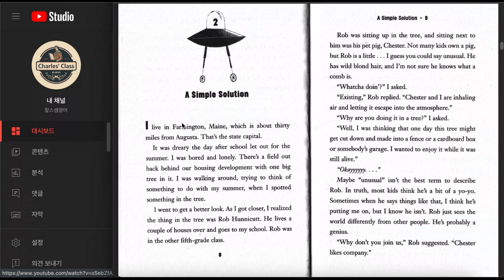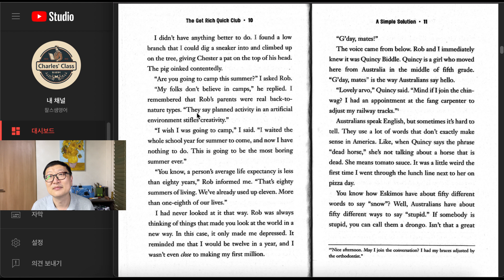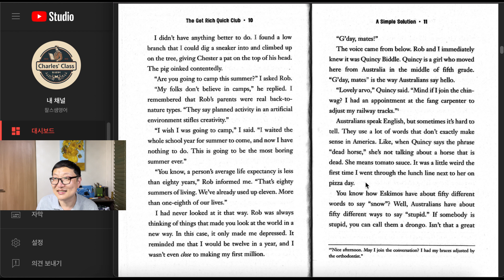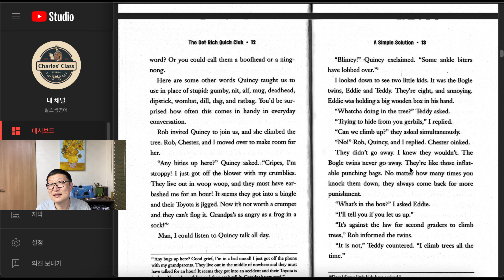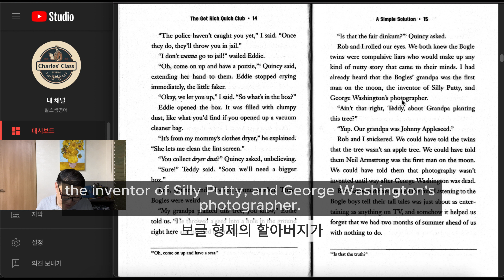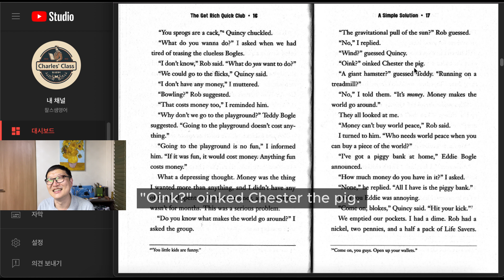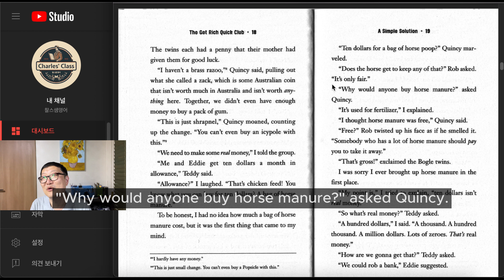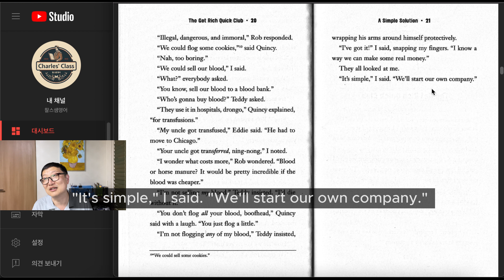The Get Rich Quick Club Chapter 2 영어원서 읽기와 해석 영어번역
이번 영상은 The Get Rich Quick Club 을 읽고 해석하는 시간의 두번째 입니다.
오늘은 챕터 2를 읽고 해석하도록 하겠습니다.
이 영상은 이 책을 번역해서 출간할 목적으로 번역하는 도중에 영상으로 진행을 찍어서 여러분과 공유하는 것입니다.
호주 사투리가 난해 한데, 그걸 우리말로 옮기는 것도 고민 입니다.

저는 16년째 영어 강사를 하고 있구요.
영어원서와 관련된 컨텐츠를 올리고 있습니다.

영어원서로 공부할 수 있는 영어원서 큐레이션을 신청해 주세요. 문의는 오픈채팅으로 부탁드립니다.